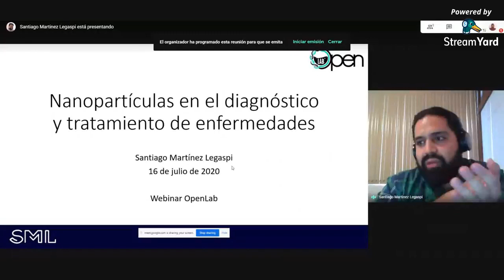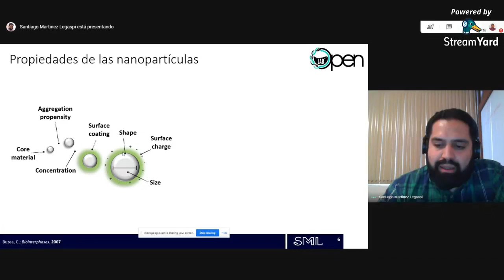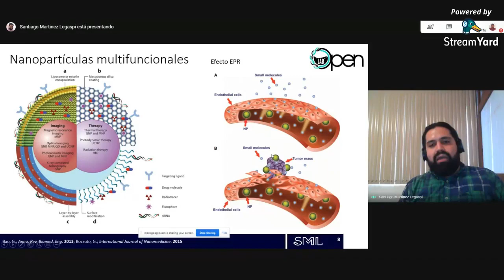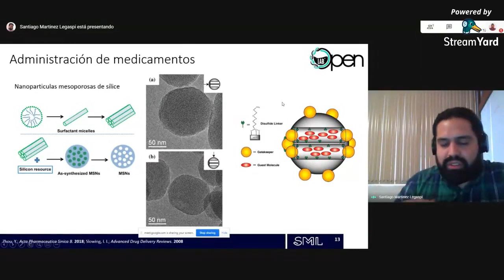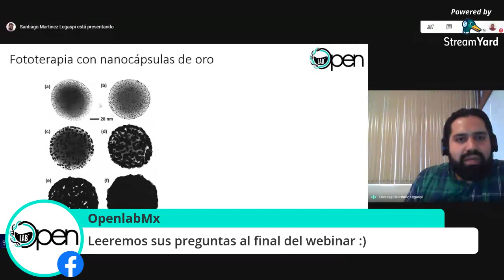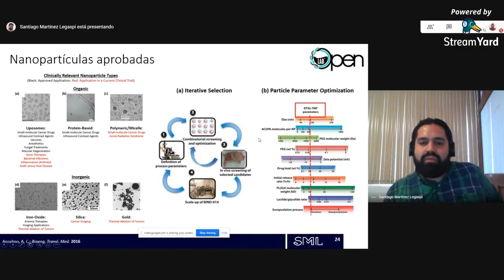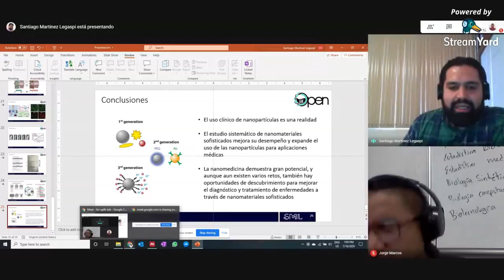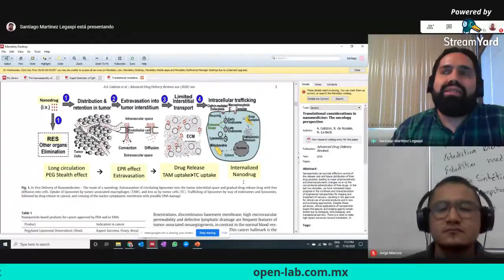Nanopartículas en el Diagnóstico y tratamiento de enfermedades por Santiago Martinez-Legaspi